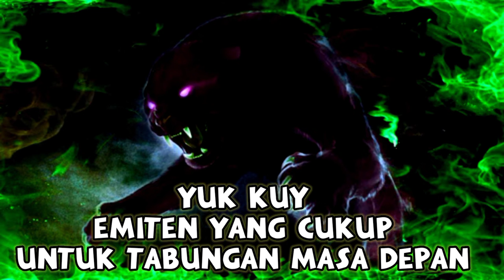Ini jadinya NETV ketika dibeli Tokopedia dan IPO di BEI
PT Net Visi Media Tbk (NET TV) telah melakukan pencatatan umum perdana saham atau initial public offering (IPO) hari ini, Rabu (26/1/2022). Perusahaan yang bergerak di sektor consumer cyclicals ini menetapkan harga IPO sebesar Rp 196 per saham.

Dalam prospectus yang diterbitkan perseroan, IPO akan dilakukan dengan melepas sebanyak 765,3 juta lembar saham yang merupakan saham biasa atas nama, atau sebanyak 4,37 persen dari modal ditempatkan dan disetor penuh dalam perseroan setelah penawaran umum.

Dengan nominal tersebut, maka NET TV berpeluang mendapatkan dana segar dari IPO sejumlah Rp 149,9 miliar. Bersamaan dengan Penawaran Umum, Perseroan akan menerbitkan saham baru sebanyak 5,93 miliar saham biasa atas nama.

Mencengangkannya, dalam waktu 1 jam Saham sudah diharga 264 atau setara dengan kenaikan 34% dan antrian penawaran sudah 2,3 juta saham.

luar biasa